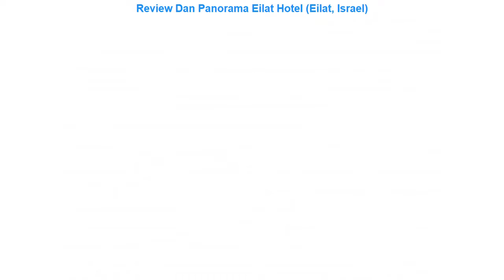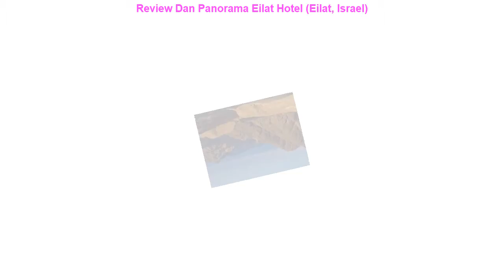Review Dan Panorama Eilat Hotel (Eilat, Israel)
Dan Panorama Eilat Hotel  (Eilat, Israel)
Address: Hotel Area. North Beach

Dan Panorama Eilat Hotel is conveniently located in the popular Lagoon Marina area. The property features a wide range of facilities to make your stay a pleasant experience. Service-minded staff will welcome and guide you at the Dan Panorama Eilat Hotel. Comfortable guestrooms ensure a good night's sleep with some rooms featuring facilities such as television LCD/plasma screen internet access ??wireless internet access ??wireless (complimentary) air conditioning heating. Enjoy the hotel's recreational facilities including hot tub fitness center sauna hot spring bath outdoor pool before retiring to your room for a well-deserved rest. Dan Panorama Eilat Hotel is an excellent choice from which to explore Eilat or to simply relax and rejuvenate.